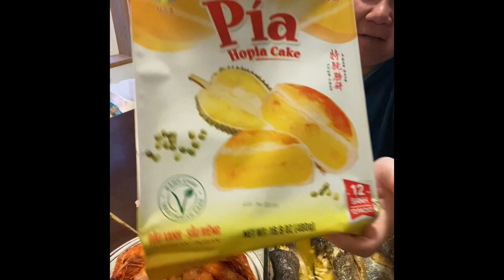Bánh sầu riêng đậu xanh cá hấp ớt chuông tôm hấp muối khoai lang tay xào tỏi buổi cơm ở đất người